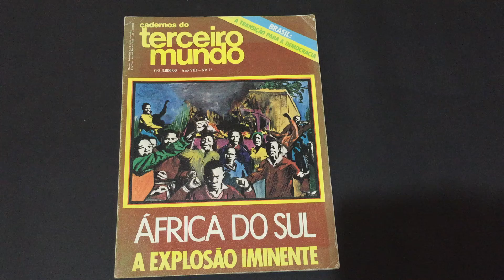Compre Agora: Nº 75 Cadernos do Terceiro Mundo